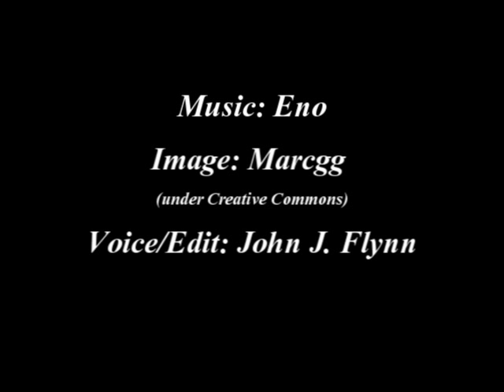For the Falling Man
A few words...a few seconds. "For the Falling Man" by Annie Farnsworth from Bodies of Water, Bodies of Light. "How I wish we could trade them for something that could really have caught you."